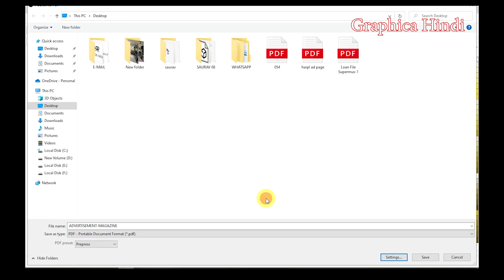COREL DRAW TO PDF FILE | कोरलड्रो से पीडीएफ कैसे बनाएं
Hi,
I am Anand Koshti,

ईस विडीयो में कोरल ड्रो से पीडीएफ फाईल कैसे सेव करना है ईस के बारे में बताया है, ईस में अलग अलग साईज में कैसे सेव करे यह भी मैने बताया है।

This is created for only providing information for peoples. This video is non-promotional. You need to get proper training & knowledge about business.  This video has created for people information only. This channel and I do not claim any right over any of the graphics, images, songs, audio used in this video.